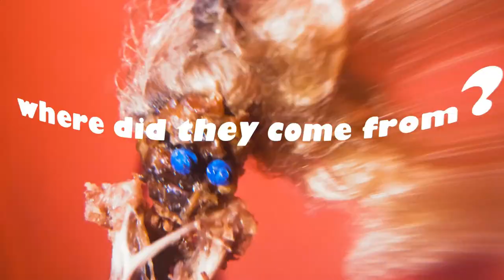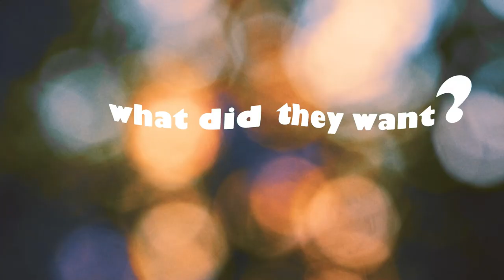Sounds of Emerging Beings [Trailer] Carsten Frank [] Lutz Harder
film in two parts by Carsten Frank

:: Sounds of Emerging Beings ::
:: : Geräusche entstehender Wesen : ::

starring: Lutz Harder
Photographed in PsychoVision
Quiet Village Film Production

90min & 70min / 1.78 : 1 (16:9) / German (language) / English & German (subtitles)

who were they?
where did they come from?
what did they want?

Directed by
Carsten Frank

Written by
Carsten Frank
Margarethe von Stern

Cast
Lutz Harder

Produced by
Carsten Frank

Akki Schulz

Cinematography by
Jutta B. Reinhardt

Editing by
Gary Hoffmann